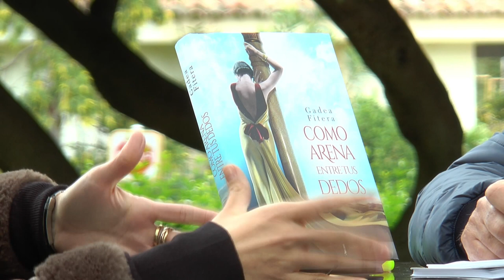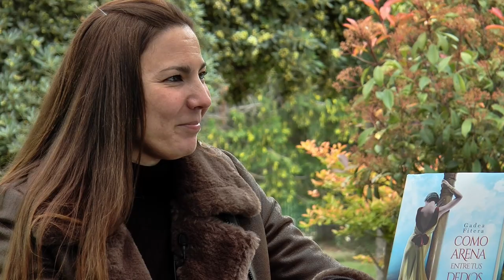Fira del Llibre 2017 | GADEA FITERA “Como arena entre tus dedos” (Esfera)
Margarita Ruiz de Lihory era una joven y bella aristócrata que decidió ser libre. En una época, los años veinte, en la que ser mujer significaba estar atada a duros convencionalismos sociales, ella se saltó las normas y disfrutó de una vida apasionante llena de intrigas y aventuras. Espía, pintora, empresaria..., triunfó en todo lo que hizo y consiguió poner el mundo a sus pies. De las arenas del Rif al palacio presidencial de México, de las calles de La Habana a la élite social de Boston, Margarita conocerá el amor de los hombres más poderosos y vivirá dos guerras que cambiarán el rumbo de su vida.